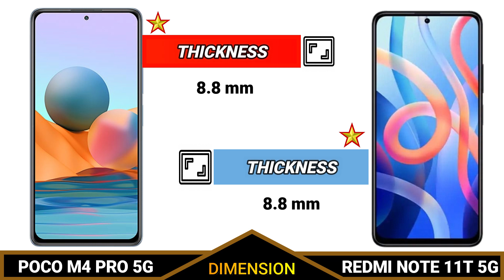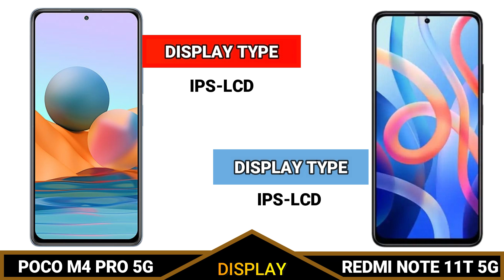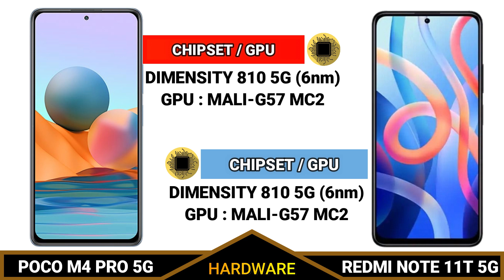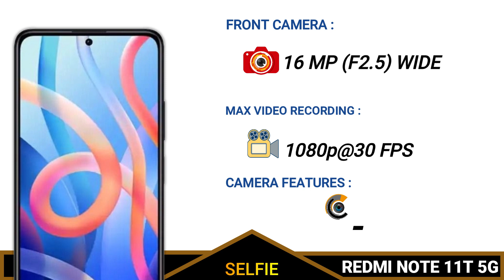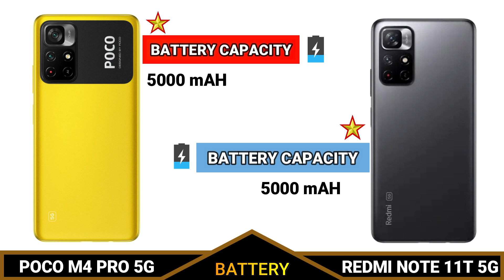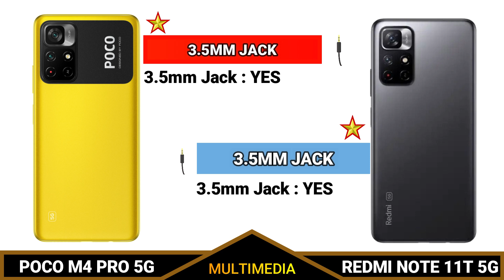REDMI NOTE 11T 5G VS POCO M4 PRO 5G _ Full Detailed Comparison _Which is best Smartphone?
In this video we going to compare REDMI NOTE 11T 5G VS POCO M4 PRO 5G Specifications, and find out which is best.
This phone Specification Comparison is fully based on the Specification between the result may vary in the real time usage, watch complete video to find out which area where the both phones REDMI NOTE 11T 5G VS POCO M4 PRO 5G did well and see which phone is best for you to Buy.Techcollar REDMI NOTE 11T 5G VS POCO M4 PRO 5G Specification to Comparison and find which is better in terms of Camera test and Speed test in an explanation way of approach.
In this Video we compared REDMI NOTE 11T 5G VS POCO M4 PRO 5G Specification comparison
REDMI NOTE 11T 5G VS POCO M4 PRO 5G Performance
REDMI NOTE 11T 5G VS POCO M4 PRO 5G Specification
REDMI NOTE 11T 5G VS POCO M4 PRO 5G Display
REDMI NOTE 11T 5G VS POCO M4 PRO 5G Processor
REDMI NOTE 11T 5G VS POCO M4 PRO 5G camera
REDMI NOTE 11T 5G VS POCO M4 PRO 5G Gaming
REDMI NOTE 11T 5G VS POCO M4 PRO 5G Storage
REDMI NOTE 11T 5G VS POCO M4 PRO 5G Price in India
REDMI NOTE 11T 5G VS POCO M4 PRO 5G Pros and cons
REDMI NOTE 11T 5G VS POCO M4 PRO 5G speed test
REDMI NOTE 11T 5G VS POCO M4 PRO 5G camera test
REDMI NOTE 11T 5G VS POCO M4 PRO 5G comparison

SOCIAL